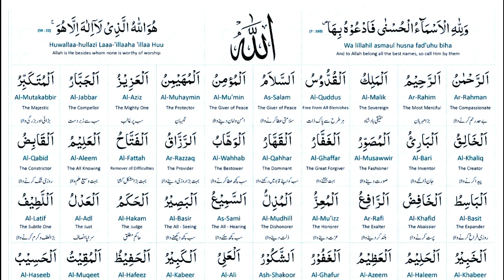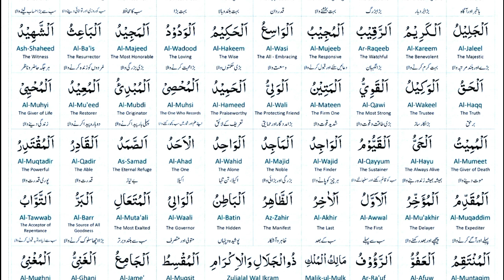اللہ کے 99 نام اردو اور انگریزی زبان میں /Asma 99 Names of Allah with Meaning in Urdu and English